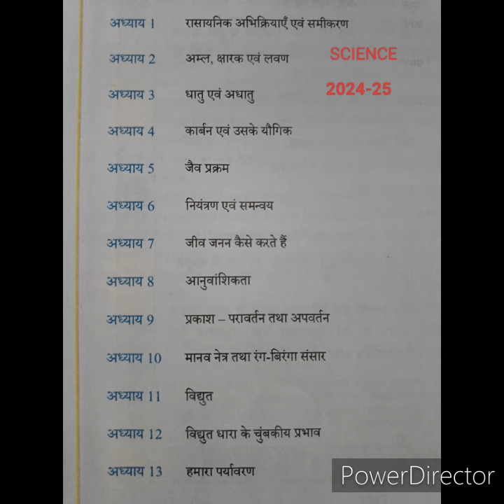CLASS 10: SCIENCE SYLLABUS